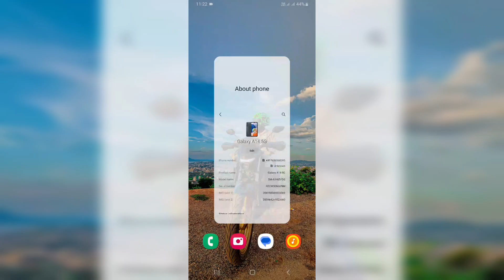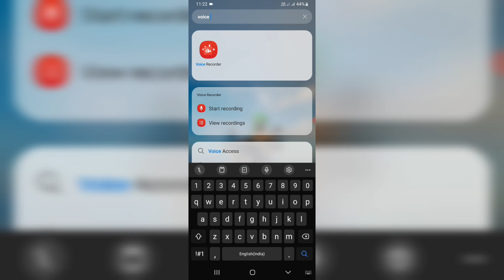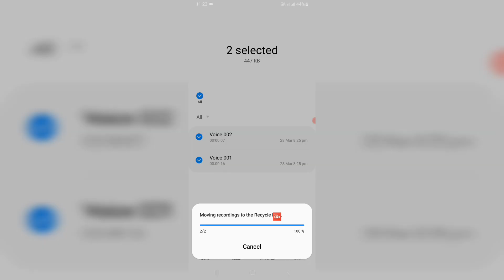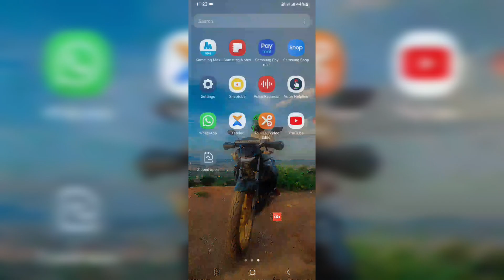Samsung phone me voice recording kese kare, how to enable auto call recording on samsung galaxy